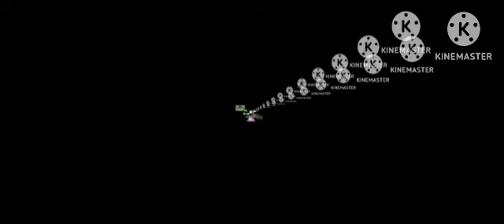AKCYTP 3.9 N56